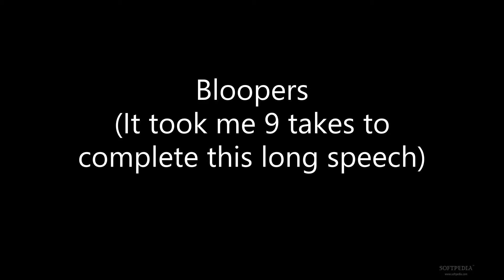Yoshikage Kira's Speech but I'm awfully screaming the script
(Aka Sammy wants to live a quiet life)
Tfw you want to have a quiet life while you're also pissed.
Also, sorry that this was posted up late. It's because I have so much things to do and I can't keep up to date.

The Copyright Act of 1976 is a United States copyright law and remains the primary basis of copyright law in the United States, as amended by several later enacted copyright provisions.